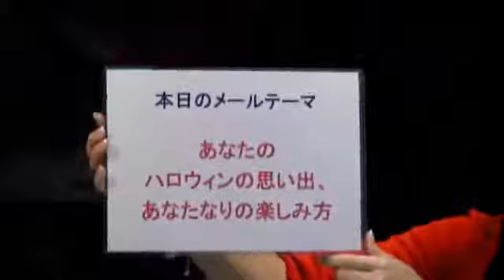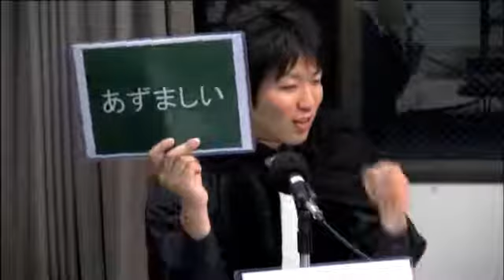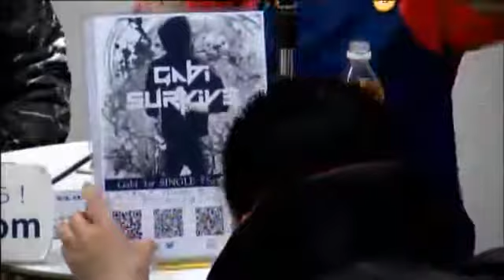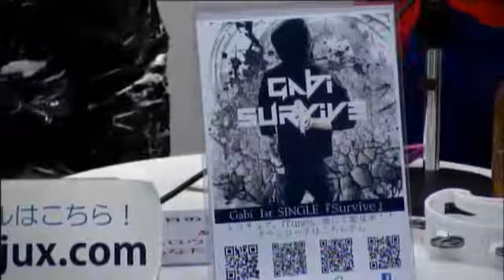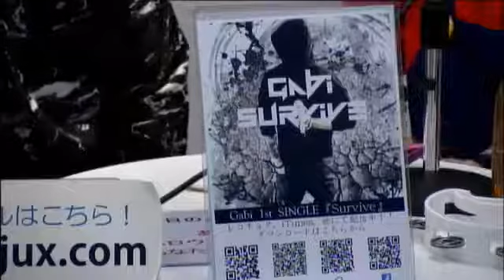LIPとフジケンのLIPUNWRAPPING 2015年10月2日放送分